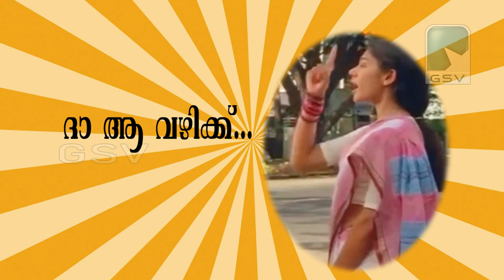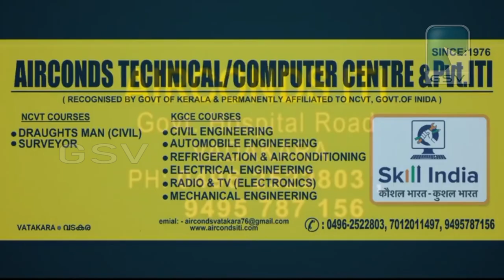ഏറാമല പഞ്ചായത്ത് മുൻ പ്രസിഡണ്ട് ക്രസന്റ് അബ്ദുള്ളയുടെ ഓർമ്മകൾ പുതുക്കി നാട്ടുകാർ